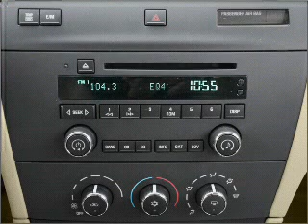2007 Buick LaCrosse - Wernersville PA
Year: 2007
Make: Buick
Model: LaCrosse
Trim: CXS
Engine: 3.6 liter 6 cylinder 24 valve
Transmission: 4-Speed Automatic
Color: White
Mileage: 40247
Address:
Route 422